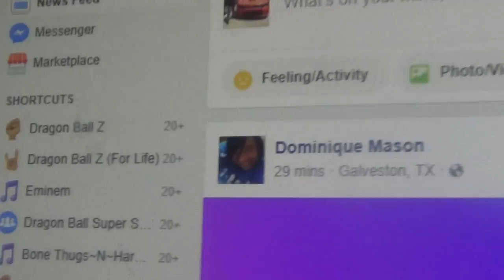FACEBOOK - LET SEE